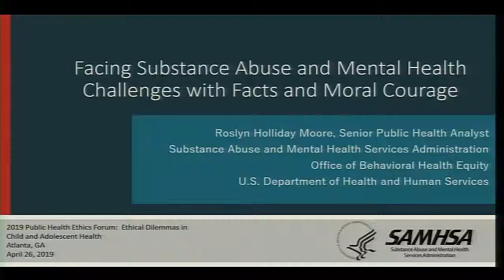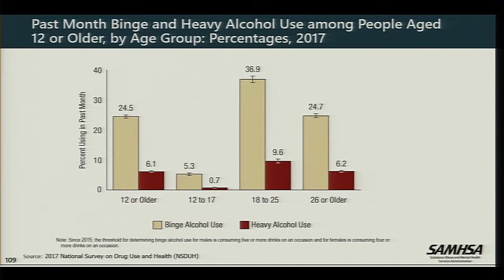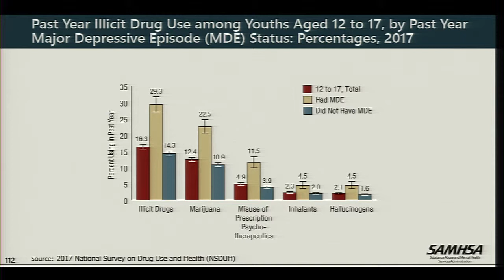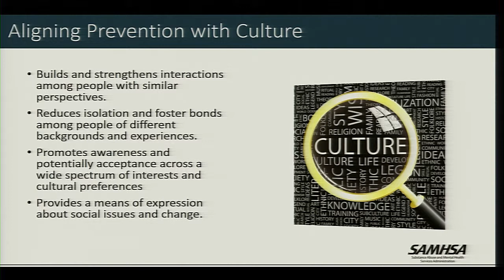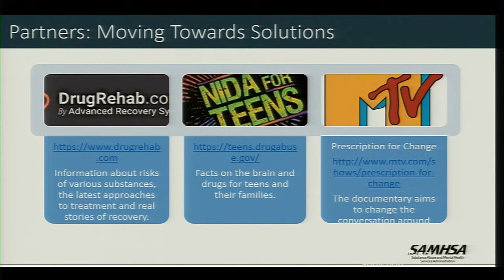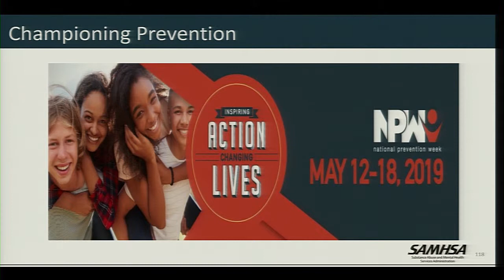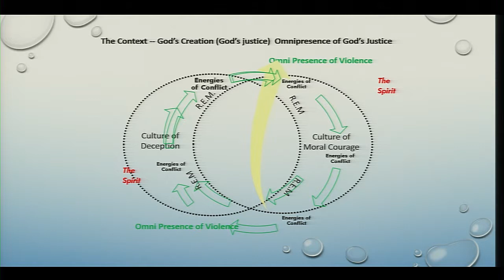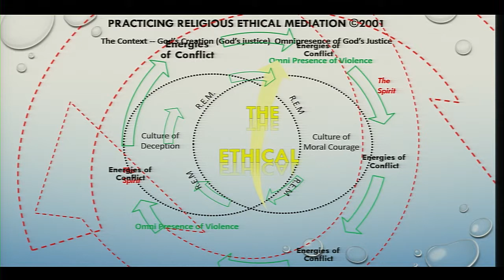2019 Public Health Ethics Forum: Ethical Dilemmas in Child and Adolescent Health - Part 4 of 6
The 2019 Public Health Ethics Forum focused on ethical dilemmas in child and adolescent health. The National Center for Bioethics in Research and Health Care at Tuskegee University and the Office of Minority Health and Health Equity at the Centers for Disease Control and Prevention (CDC) host this annual event. The goal of the 2019 forum is to consider factors that affect healthy development among children and adolescents, particularly youth of color, and how to identify and address ethical implications for public health interventions. Part 4 of 6